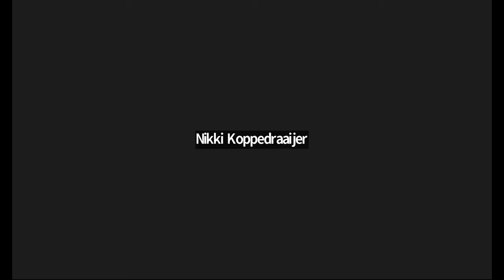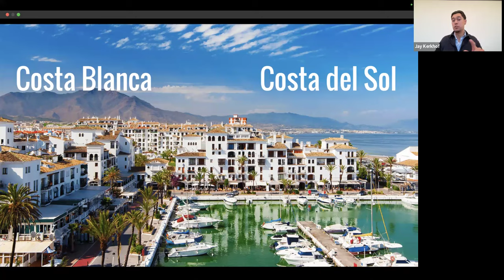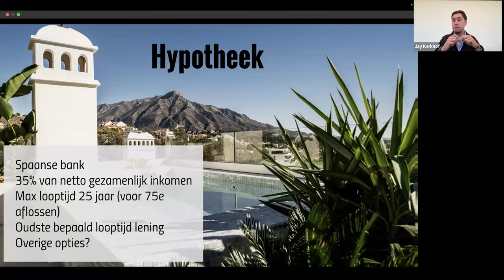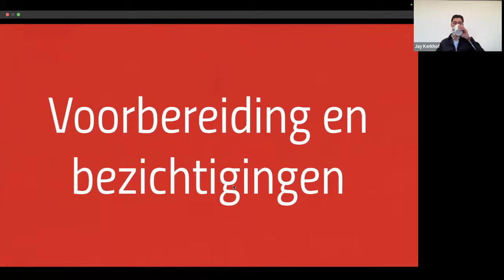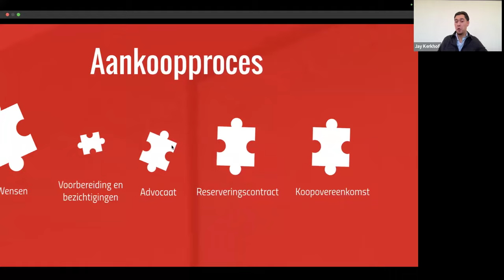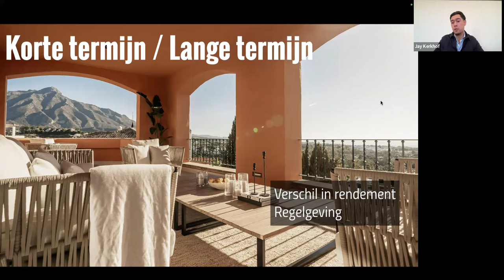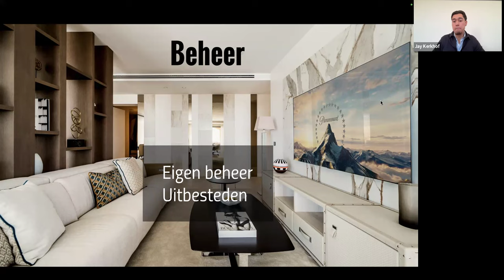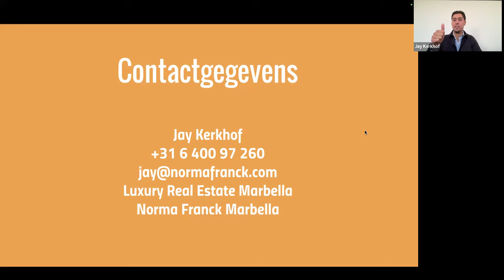Investeren in vakantiewoningen in Zuid-Spanje | Jay Kerkhof | bnbverhuurcursus.nl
Leuk dat je een kijkje neemt bij de Masterclass-Serie van de BNBverhuurcursus.

Ontdek onze recent georganiseerde masterclass over investeren in Zuid-Spanje, gepresenteerd door Jay Kerkhof, een erkend expert op het gebied van vastgoedbeleggingen. Tijdens deze masterclass deelde Jay zijn waardevolle inzichten en kennis over het aankopen van vakantiewoningen in Zuid-Spanje, om zo je rendement te optimaliseren.

In deze masterclass komen cruciale onderwerpen aan bod, waaronder de voor- en nadelen van investeren in Zuid-Spanje, realistische rendementsverwachtingen, de procedures bij het aankopen van vastgoed, verschillende verhuurmogelijkheden, financieringsopties, belastingkwesties en relevante Spaanse wetgeving.

Deze masterclass is zowel geschikt voor beginnende investeerders als voor diegenen die al ervaring hebben in de vastgoedmarkt. Het biedt een schat aan kennis en inzichten om je vaardigheden op het gebied van vastgoedbeleggingen te verbeteren.

Leer hoe je succesvol kunt investeren in vastgoed in Zuid-Spanje, met de hulp en expertise van Jay Kerkhof en andere vooraanstaande professionals in de branche. Maak van deze kans gebruik om jezelf te ontwikkelen tot een expert in het aankopen van vakantiewoningen in Zuid-Spanje.

Bezoek ook onze social media kanalen en blijf op de hoogte van aankomende evenementen en masterclasses. Dit is een unieke kans om je kennis en vaardigheden op het gebied van vastgoedbeleggingen naar een hoger niveau te tillen!

Nieuwsgierig geworden? Neem dan contact met ons op via social media, en we delen graag meer informatie met je.

👉 Volg ons op de socials voor tips en tricks op het gebied van vakantiewoningen in Zuid-Spanje!